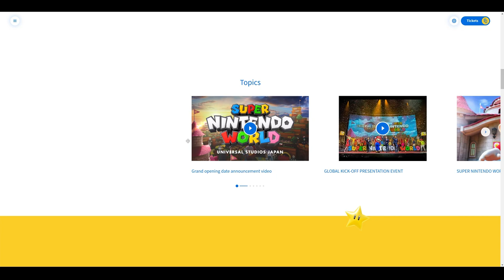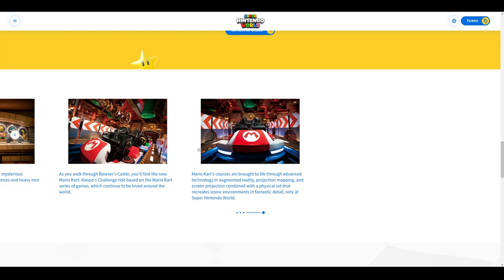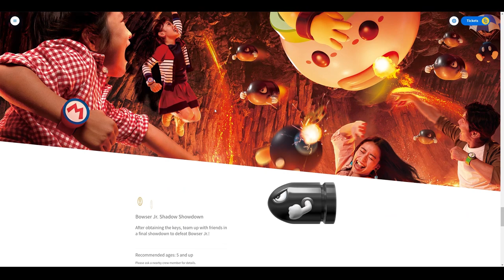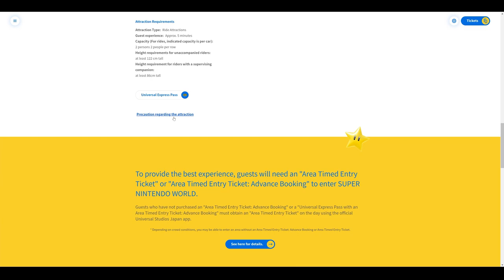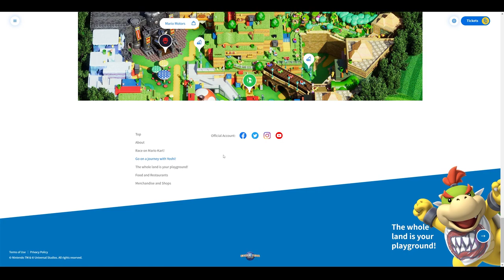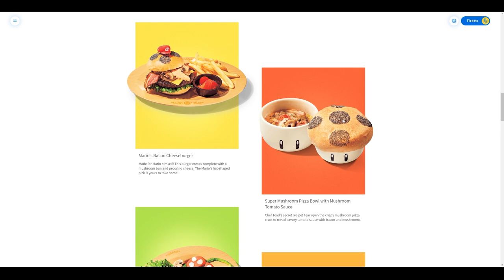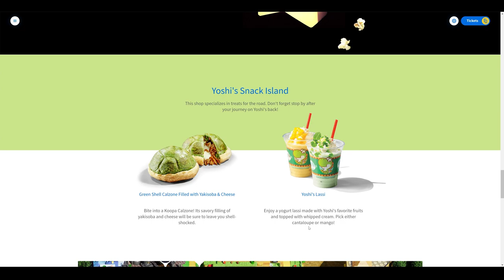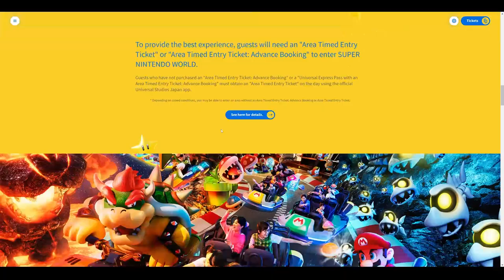Super Nintendo World WEBSITE TOUR! (Rides, Attractions, Food, Merch, and more)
►USE MY LINK WHEN SHOPPING ON AMAZON!

128GB SD CARD